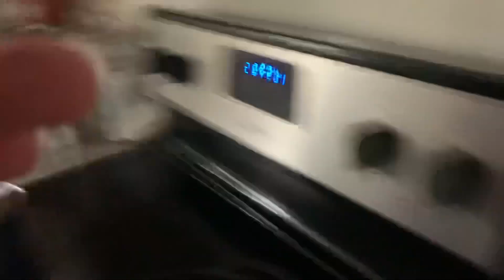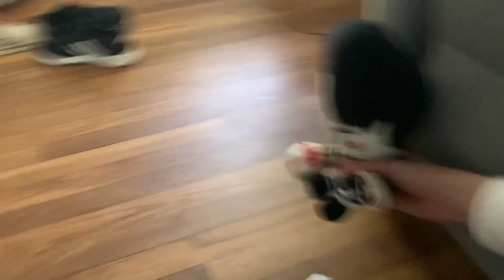Cartoons of fight remake! MS Movie #27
!This Is Not Canon To The Devils Cycle!
reactions are allowed just credit me.